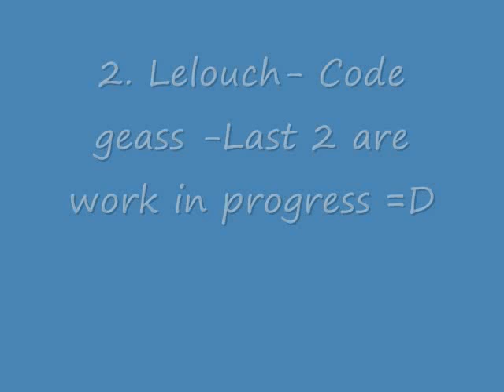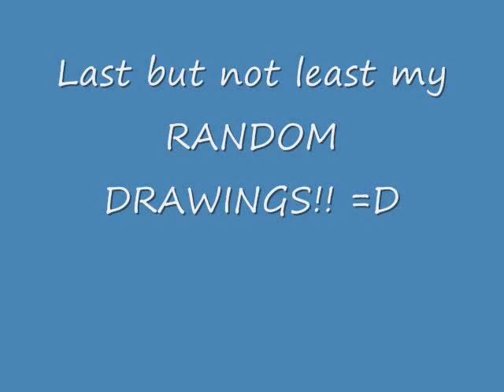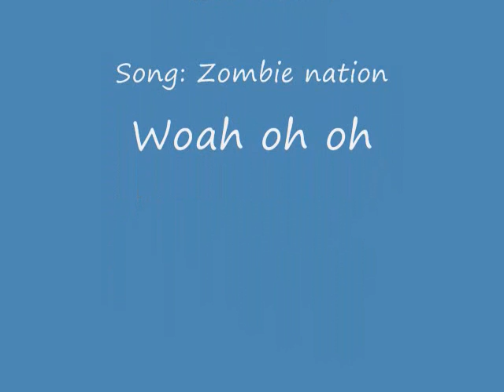My drawings 09!! XD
These are my most recent drawings..plz not bad comments..lol..ENJOY!! =D